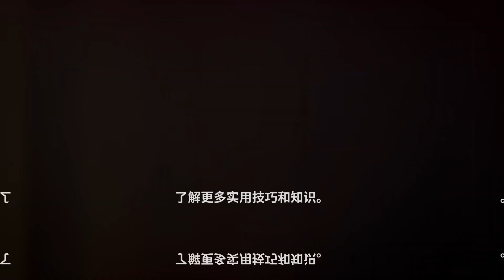DACONIL 500SC – THUỐC TRỪ BỆNH-HOTLINE:0919817033-vietnamnongnghiepsach.com.vn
DACONIL 500SC – THUỐC TRỪ BỆNH-HOTLINE:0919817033-
THÀNH PHẦN DACONIL 500SC
Chlorothalonil: 500g/lít

CÔNG DỤNG DACONIL 500SC
DACONIL 500SC hiện nay đã đăng ký trên 80 nước trên thế giới. Phòng trị được 250 loại bệnh trên 200 loại cây trồng khác nhau, bám tốt trong mùa mưa hơn 40 năm qua chưa có hiện tượng kháng thuốc.

Cà chua, khoai tây: Mốc sương

Dưa leo: Giả sương mai

Dưa hấu: Thán thư

DACONIL-500SC-mốc-sương

Lạc: Đốm lá

Xoài, nhãn, chanh dây: Thán thư ( thối bông, thối quả )

Cam: Bệnh sẹo, melanos

Vải thiều, nho: Phấn trắng

DACONIL-500SC-thán-thư

Lúa: Đạo ôn, khô vằn, lem lép hạt

HƯỚNG DẪN SỬ DỤNG DACONIL 500SC

Pha 10 – 15ml cho vào bình 10 -12 lít nước hoặc 200ml cho phuy 200 lít nước. Phun ướt đều lá và thân cây trồng khi bệnh hại mới phát sinh.

Nếu bệnh nặng phun nhắc lại lần 2 từ 7-10 ngày.

Lượng thuốc pha phun: 0.4-0.6 lít/ha

Lượng nước pha: 400 – 600 lít/ha

Thời gian cách ly: Trên cà chua, lạc, dưa chuột: 3 ngày; trên cam : 5 ngày; các cây trồng khác: 7 ngày; trên lúa: 14 ngày.